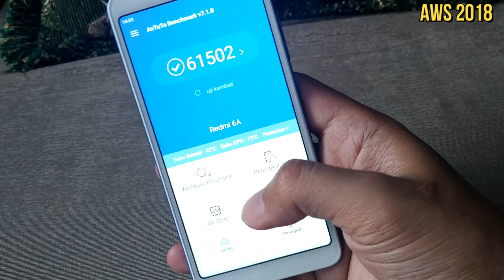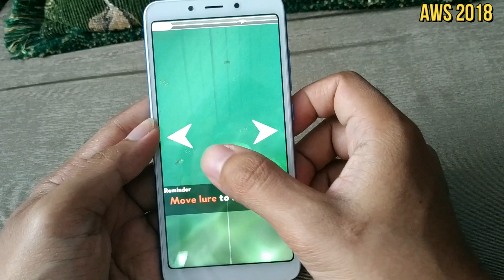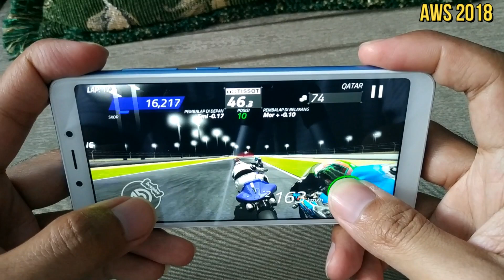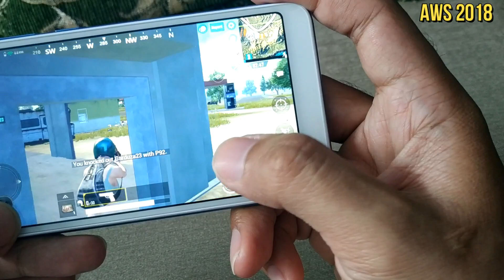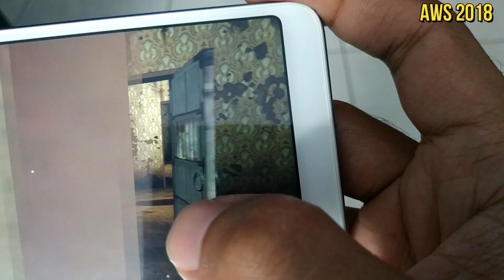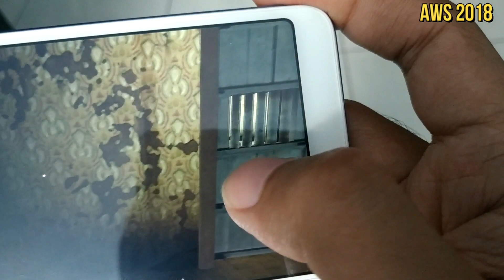Gaming Test Xiaomi Redmi 6A Murah Dan Cocok Buat Gamers Dana Terbatas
Ternyata penerus redmi 5A ini bisa juga diandalkan buat bermain game. Dan pasti harga juga bersahabat dengan spesifikasi dan fitur kekinian.
Terima kasih :)